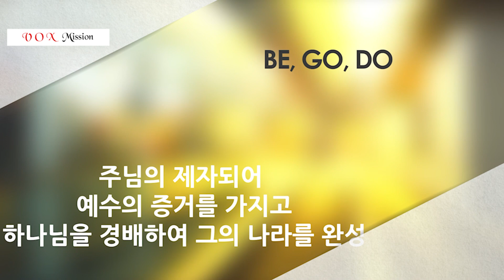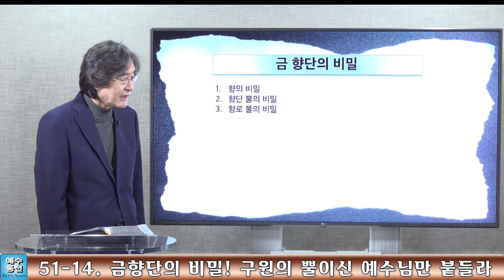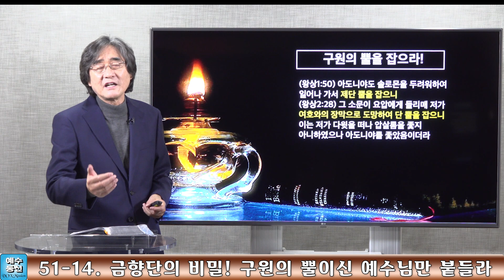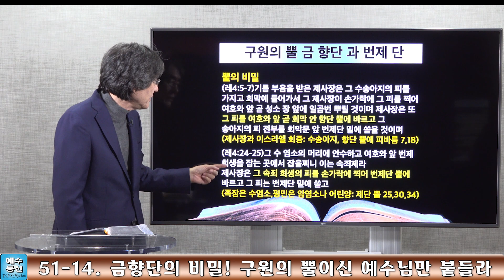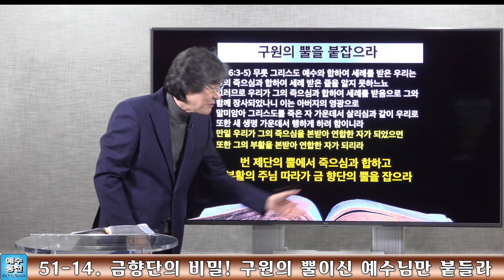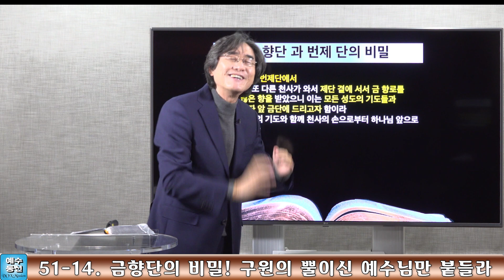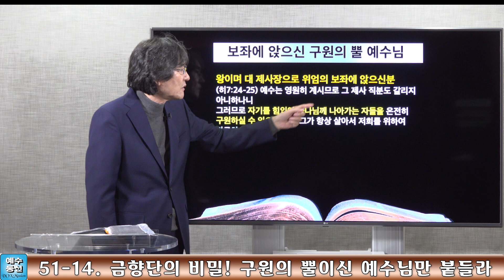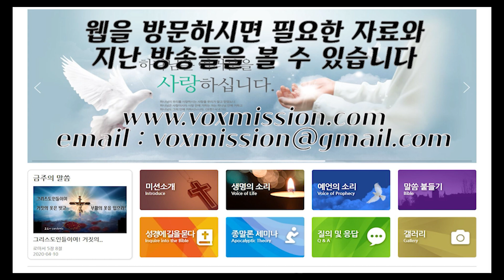비고두 제자운동 성소이야기 51-14. 금향단의 비밀, 구원의 뿔이신 예수님만 붙들라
마지막 시대를 향한 주님의 긴급한 초청으로 예수통신의 오랜 오프라인 사역인 제자훈련을 온라인을 통해 진행합니다.
온라인 제자 운동에 오셔서 아브라함 318운동의 중심에 서 주시기를 초청합니다.